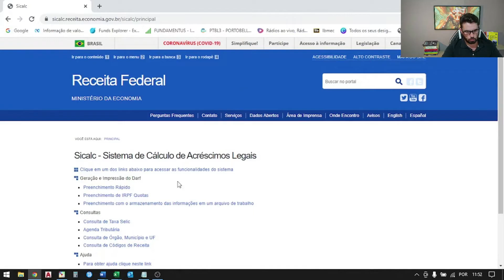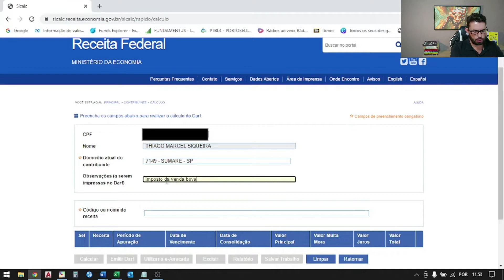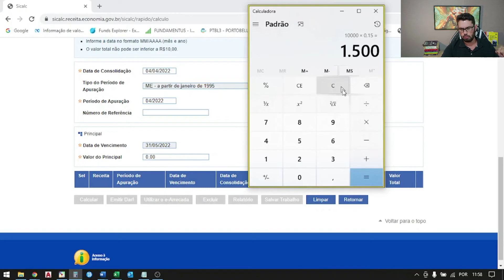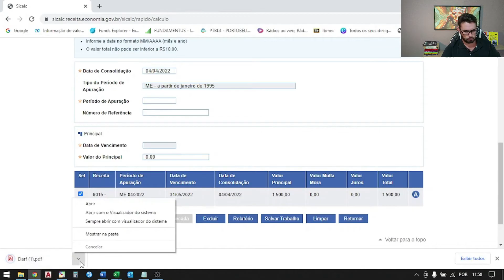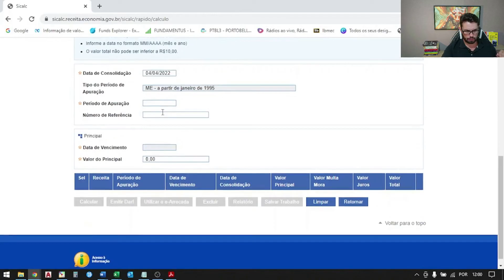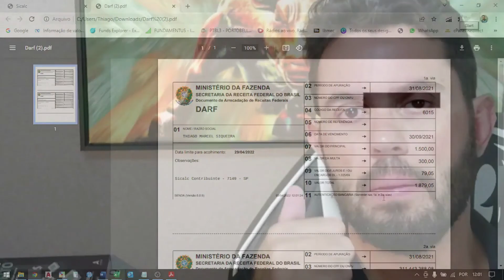Como Gerar a DARF para pagar imposto de RENDA? Como calcular DARF em atraso?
Como Gerar DARF para Pagar o Imposto de Renda (Passo a Passo Simples!)

📘Livro Mente Rica, Carteira Cheia com FRETE Grátis + áudio book + 3 Treinamentos de bônus .

📌 O que você vai aprender:
✅ Como gerar DARF para pagar imposto de renda de ações, FIIs e ETFs (BOVA11, BBAS3, etc.)
✅ Como calcular imposto sobre lucro na bolsa
✅ O que fazer se você esqueceu de pagar DARF no passado
✅ Como usar o Sicalc Web da Receita Federal para emitir sua DARF corretamente
✅ Os códigos atualizados da Receita Federal para 2024

📢 ATENÇÃO: Se você vendeu mais de R$ 20 mil em ações no mês ou fez day trade, precisa pagar imposto e gerar a DARF manualmente! Fique atento às regras para não cair na malha fina!